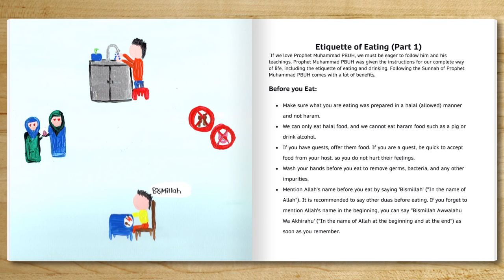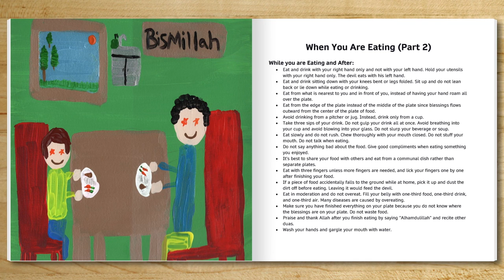Sunnah of Eating & Drinking Part 2